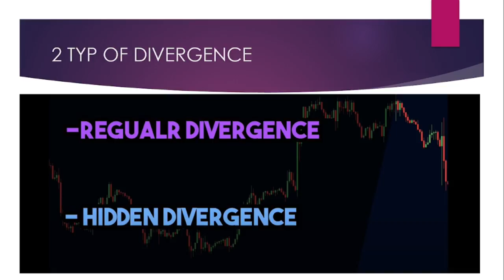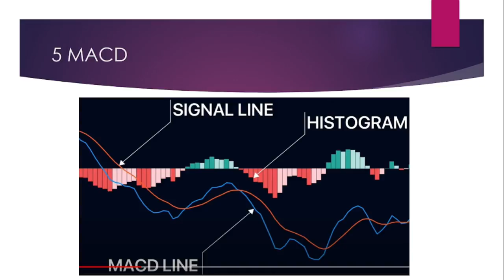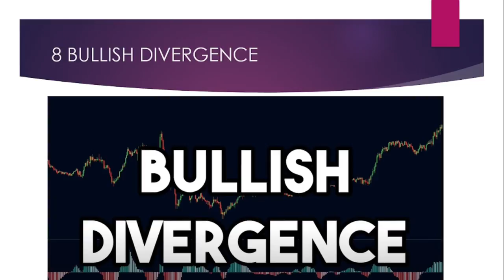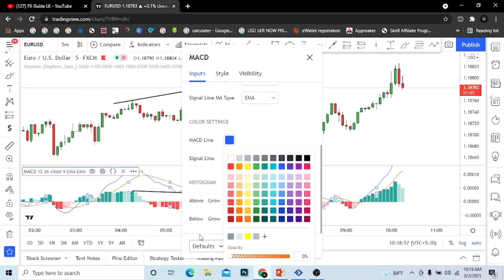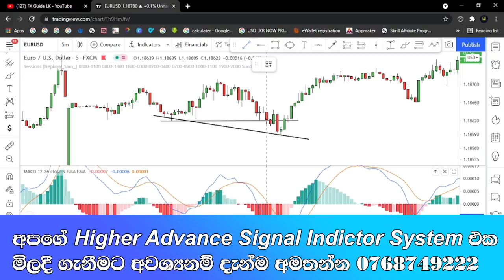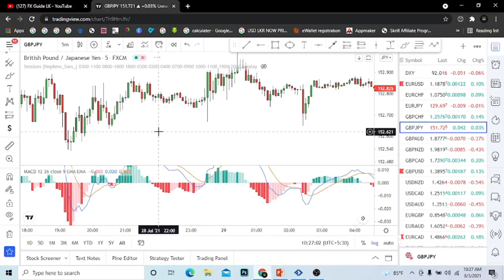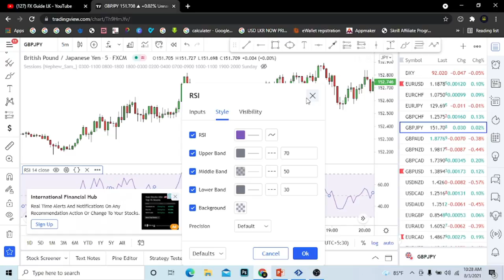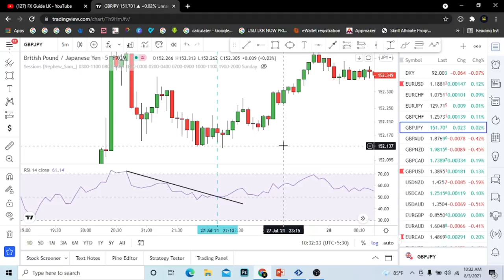How To Trade MACD Divergences And RSI Divergence Trading Strategies | Sinhala Binary Option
Forex Strategy
Forex Method
Forex Robot
Forex Signals